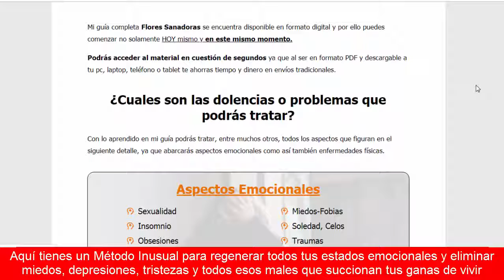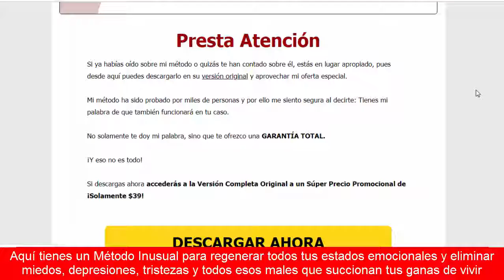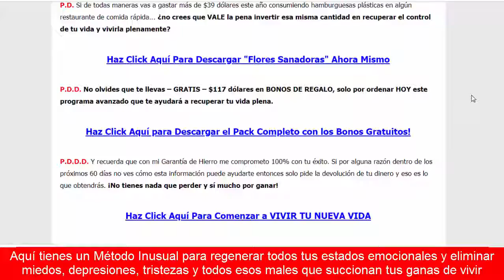Flores Sanadoras - Lo que descubrirás en este sistema ultra poderoso es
Lo que descubrirás en este sistema ultra poderoso es:

Cómo Enfocar tu poder interior y expulsar el temor de tu vida tan solo aplicando la terapia Emocional del dr Bach.

Los pasos exactos que debes realizar para eliminar la desesperación severa, la soledad, la ansiedad, el stress, miedos, problemas de autoestima y todos esos pensamientos de autodestrucción.

Cómo identificar el desequilibrio emocional que está frenando tu capacidad innata de ser mejor persona, y qué hacer para sintonizar tus emociones en la frecuencia correcta.

Cómo virtualmente eliminar cualquier tipo de afección física y emocional: Aprenderás secretos que constantemente ayudan a tu vida a alcanzar y permanecer en la cúspide – ¡arrancándote esos problemas que tanto te aturden!.

Transforma simples gotas florales en armas efectivas para estabilizar y mejorar tus estados de ánimos rápidamente para entrar en armonía contigo mismo y con el resto de la gente.

Cómo llenar ese vacío interior que sientes constantemente con fórmulas que te llevan de un estado de ánimo deprimente a uno repleto de alegría y completa paz.

Aprenderás todo acerca de las Flores de Bach y podrás aplicar tu conocimiento no solo en tí sino también en las personas que lo necesiten ya que estarás capacitado/a para hacerlo.

Clasificación según el grupo al que perteneces.
Como elegir las flores.

Tabla completa con detalles únicos que te sorprenderán acerca de tí.

Entrevista - Como recetar.

Personajes y verbalizaciones y mucho más!